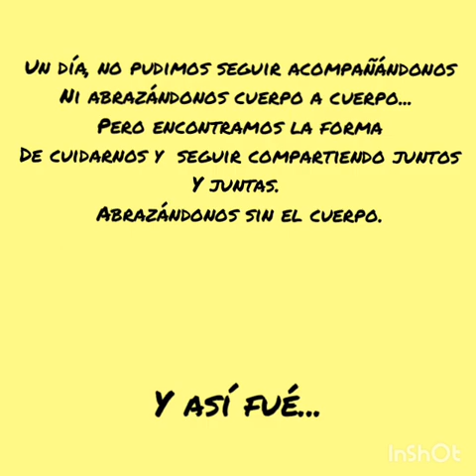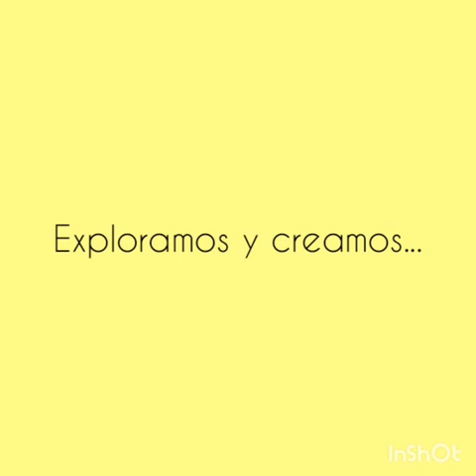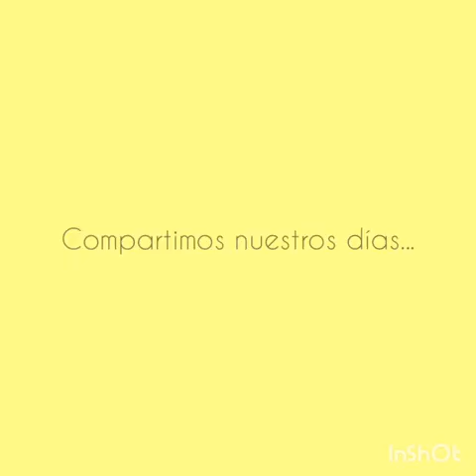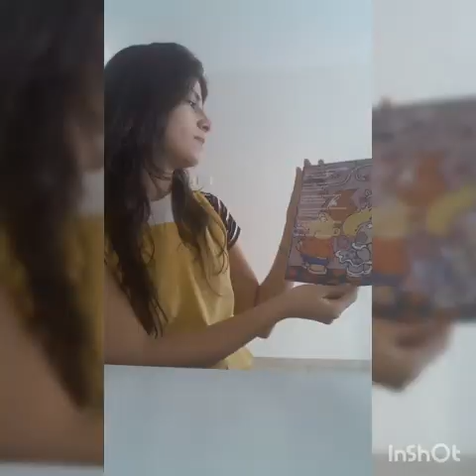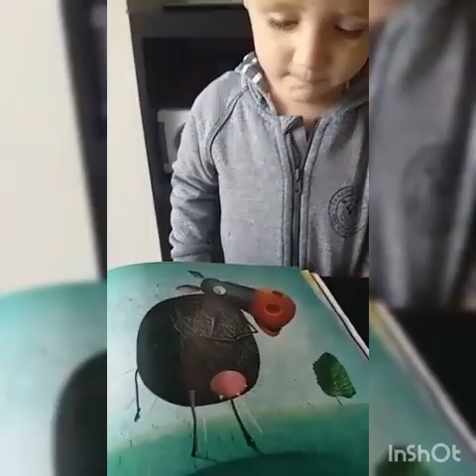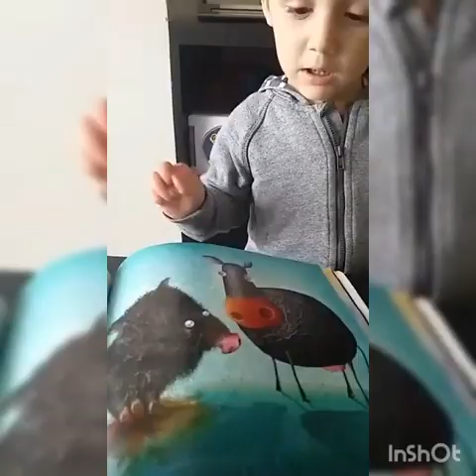Nuestro tiempo compartido SALA AMARILLA turno tarde